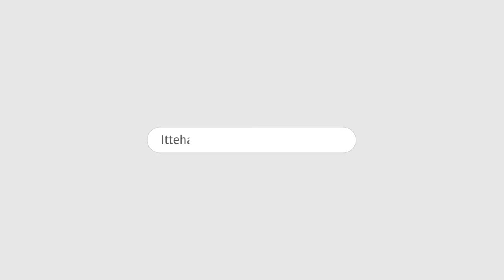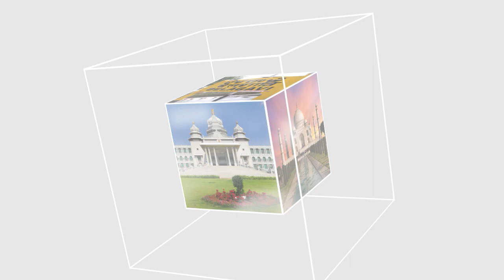ITTEHAD NEWS | BELGAUM NEWS | - REACTION ON BELGAUM FIRING